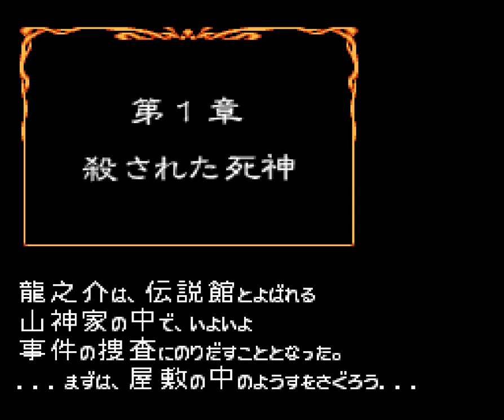[PCE] Nazo no Masquerade (J)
Mmm, the audio quality being kind of cripsy makes me not that excited to translate this